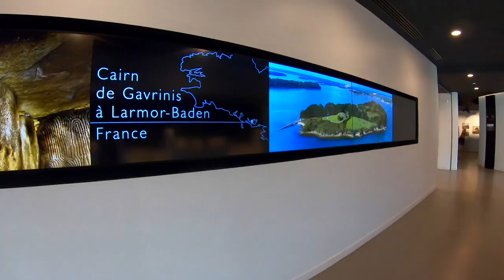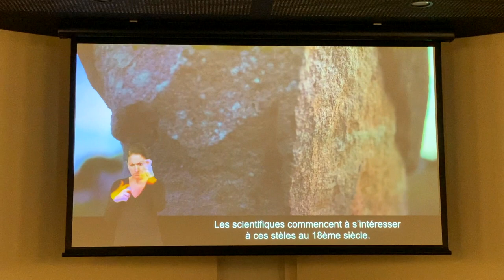We Visited Europe’s Most Ancient Site (Carnac Stones)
We take in some ancient history in Brittany, France and explore the Carnac Stones. More than 3,000 prehistoric standing stones were erected here by the pre-Celtic people of Brittany, the largest collection of standing stones in Europe!

► ABOUT US